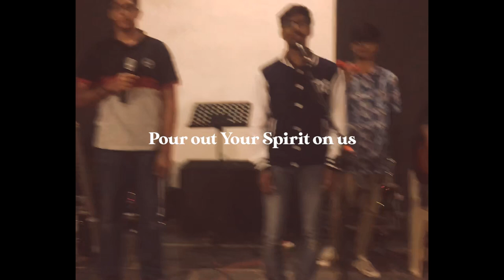Fresh Fire | New release from APC Music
Here's a sneak peek into our single - Fresh Fire written by our very own APC Worship Team.

‘Fresh Fire’ is a desperate cry of the heart for revival – an intense prayer for the fresh outpouring of God’s Spirit on His people, our land, and the nations.

Look out for the official lyric video coming up on Fri, Dec 11, 2020!

Come... Revival awaits!